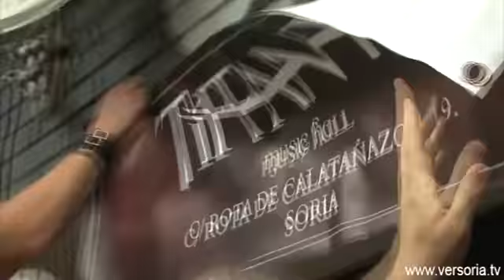Paseíllo Viernes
Muchos son los sorianos que esperan 364 días para este momento.